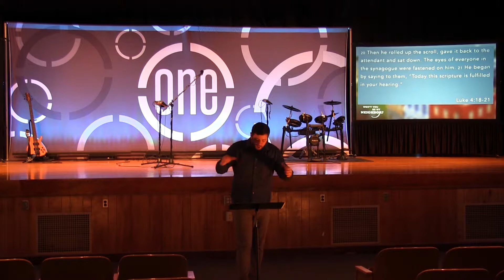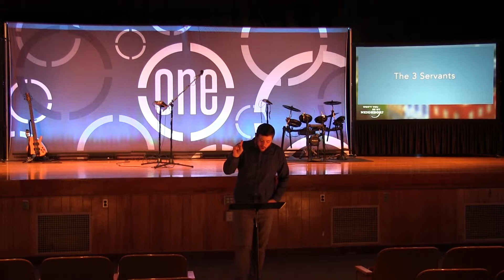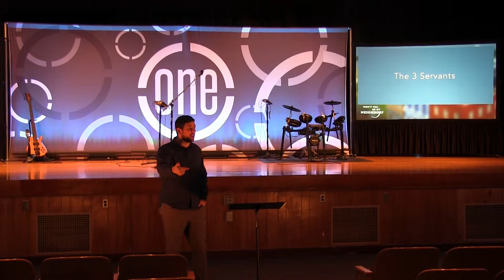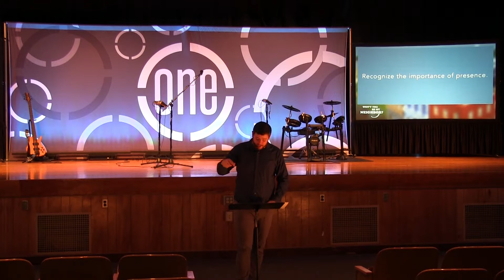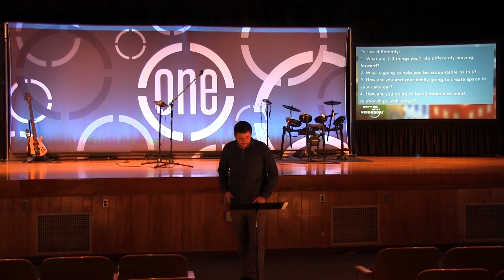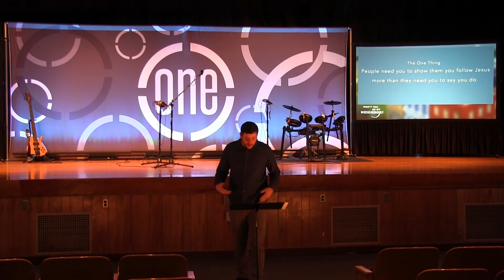Won't You Be My Neighbor - Week 8 | November 10, 2019 | Brandon Stephenson